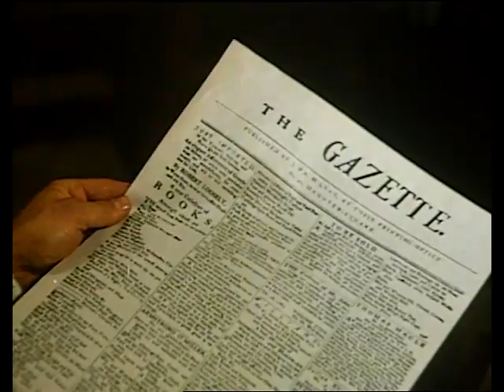The Bastard - Part 2 of 2 (Remastered)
Part two of the 1978 'made for TV' mini series from John Jakes best selling Kent Family Chronicle historical novels.

Starring
* Andrew Stevens
* Lorne Greene
* Buddy Ebsen
* Tom Bosley
* Donald Pleasence
* William Shatner
* Olivia Hussey
* Harry Morgan
* William Daniels
* Keenan Wynn
* James Gregory